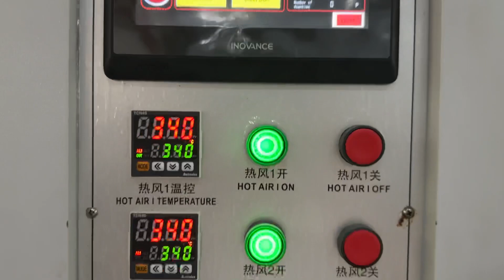100-110pcs/min best offer paper cup machine, video size 7oz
Model 100B